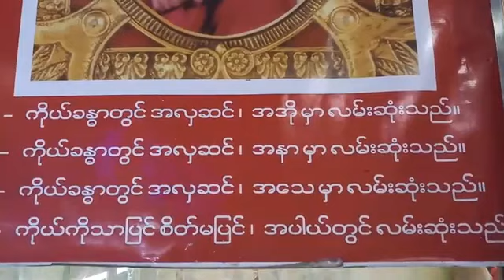ေယာဆရာေတာ္ဘုရားႀကီး ပုညာရာမ မိုးကုတ္ဝိပႆနာေက်ာင္းတိုက္ တရားပြဲ 20181015P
ေက်းဇူးရွင္ဆရာေတာ္အားရည္မွန္း
ပူေဇာ္ျခင္း
(၉)ႏွစ္ျပည့္ေျမာက္ႏွင့္

ႏွစ္စဥ္မပ်က္က်င္းပျမဲ
(၁၆)ႀကိမ္ေျမာက္
ဝါတြင္းရက္ရွည္

ယၡဳႏွစ္
ရက္ေပါင္း(၁၀၅)ရက္ေအာင္ပြဲ
အထိမ္းအမွတ္
အထူးဓမၼသဘင္ပြဲႀကီး၏

(ေျခာက္ရက္ေျမာက္ေသာေန႔)

ေက်းဇူးရွင္ဆရာေတာ္ႀကီး
ေယာဆရာေတာ္ႀကီး
မွ

တပည့္သူေတာ္စင္မ်ားကို
ေမတၱာႀကီးမားစြာျဖင့္
ႂကြေရာက္၍

တရားဓမၼမ်ားခ်ီးျမႇင့္
ေဟာၾကားဆုံးမေတာ္မူေသာ

ထပ္ဆင့္ ဓမၼဒါနျပဳပါသည္။